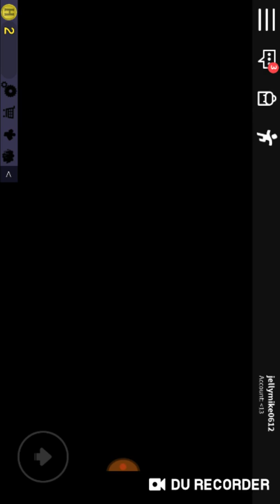The normal elevator Is back!!!!! ( roblox )